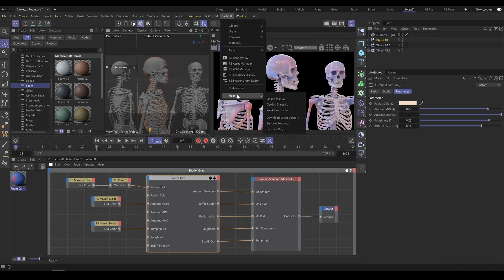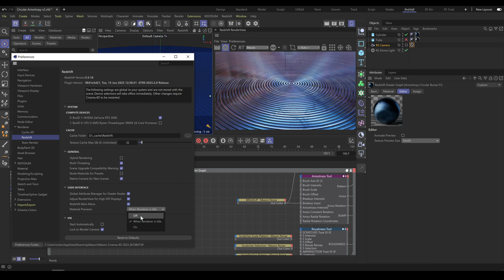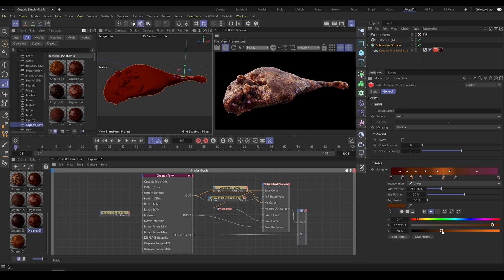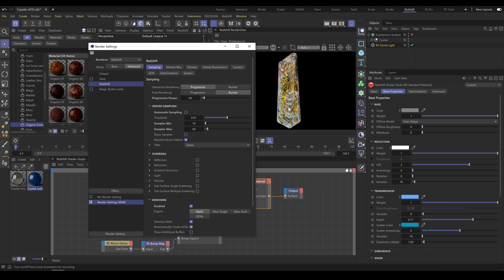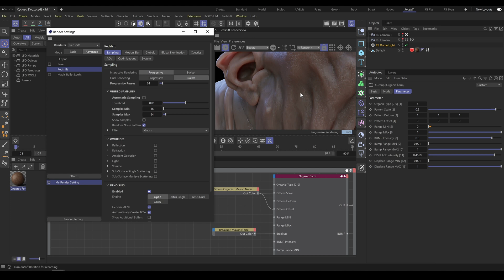How to Set up C4D/Redshift for better Performance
Another free update for our Fully procedural C4D / Redshift material library.